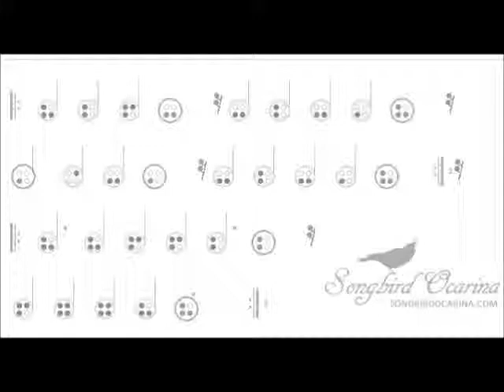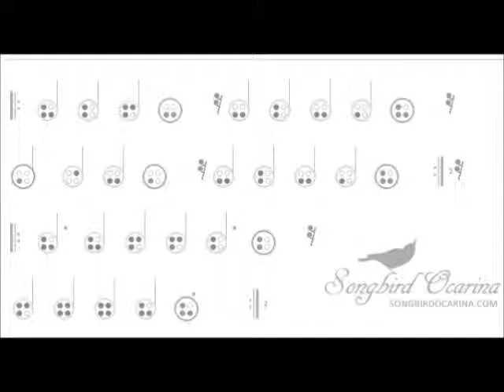Final Fantasy X Hymn of the Fayth Ocarina Tab (4-6 hole)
Also known as Jecht's Theme,
It is from the game called 'Final Fantasy X'

The picture was made using SongBirdOcarina's online composer v2, while the tabs were taken from their online composer.
This particular tab was transcribed by 'ilove2blitz' on SongBirdOcarina's site.
I just moved it from v1 to v2 and timed it (though it's still not perfect)

The ocarina being played is from the software, though this isn't too hard... i'm still not good enough to post my own version.

anyway, hope this helps someone

(btw, if you don't know what all those lines, dots and whatnots are... don't bother with them, they were/are mainly there for timing structure)
first 2 lines (x2) (i left out the ocarina sound for the second time around)
second 2 lines (x2)   in this version